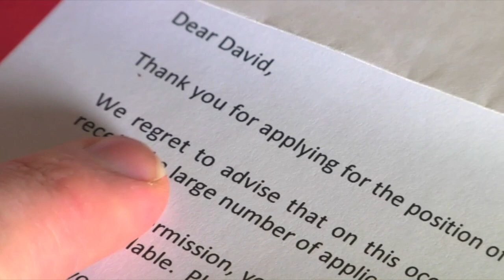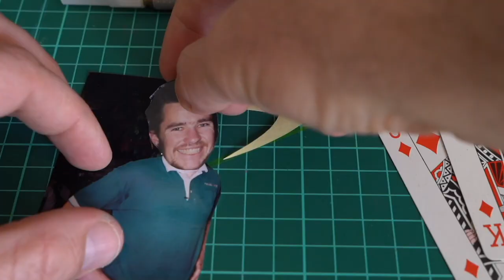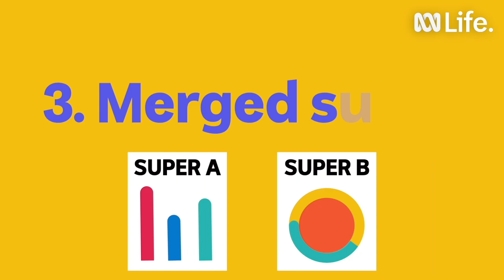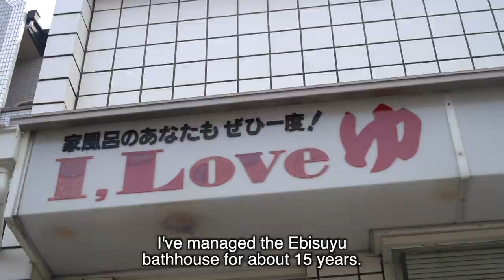Conversations with Freelancers - David Stuart in Japan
In this first Conversations with Freelancers I speak with David Stuart who took some time off as a video journalist in an Australian newsroom to take time travelling with his family and creating his own stories.  David created a series 'A new format for living' while he was on the road.

It was a 8 episode series that appeared on ABC Life about his travels with his family around the world.

In this interview David discusses how he sources his stories, and reveals why his passion for journalism has him travelling the world looking for yarns two bring to the world.

Conversation with Freelancers are interviews with working professionals to give viewers a little bit of inspiration and information about how to start or take the next step in their writing careers.

If you have any questions then please make a comment and I will respond.